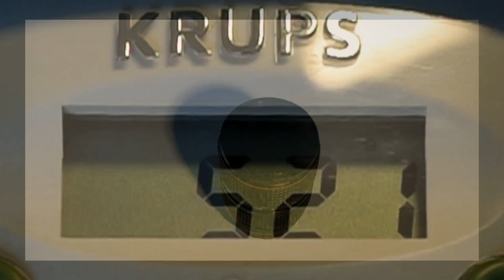Tokina AT-X 35-70mm 1:2.8 +1080p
Video-test obiektywu: Tokina AT-X 35-70mm 1:2.8